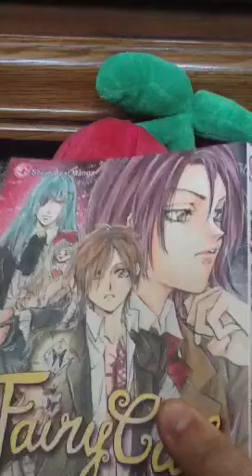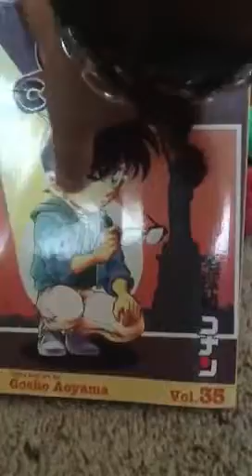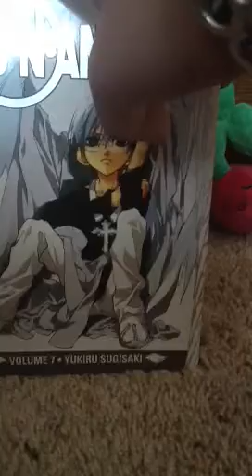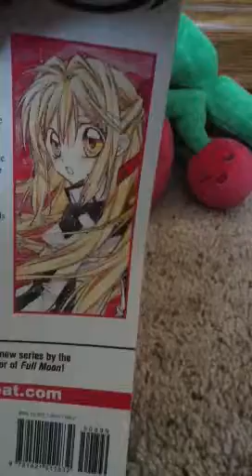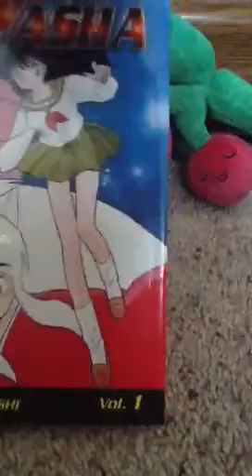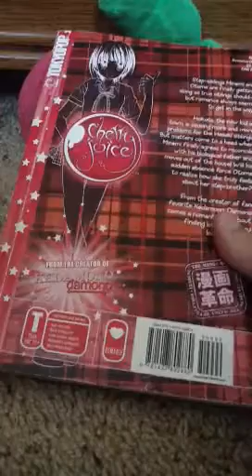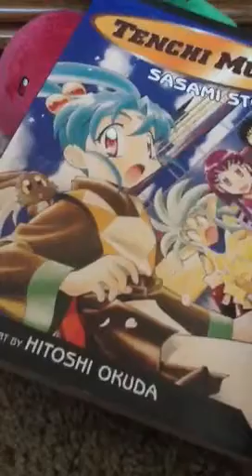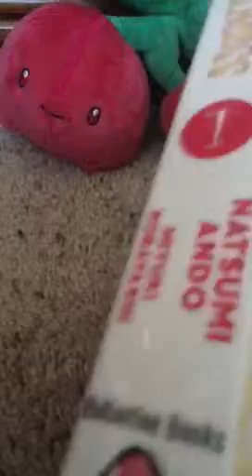My Manga Collection